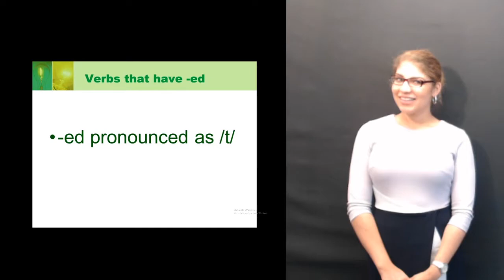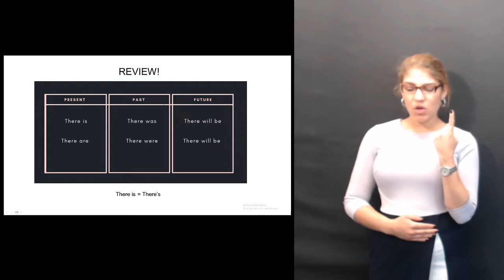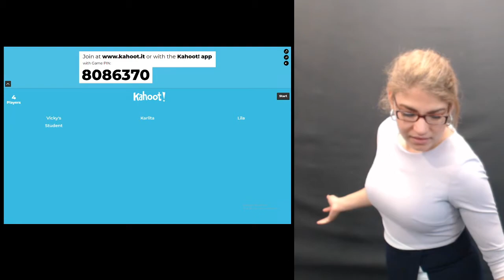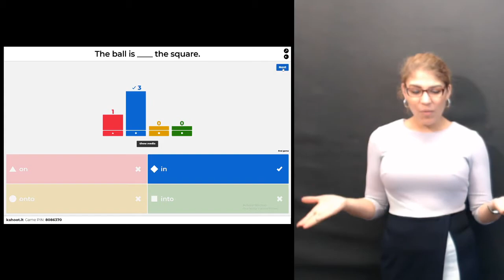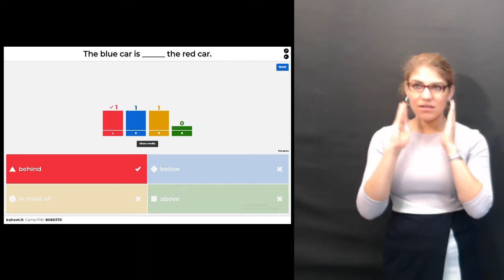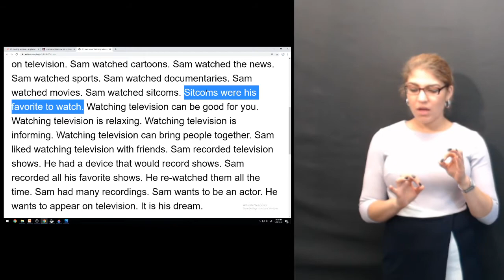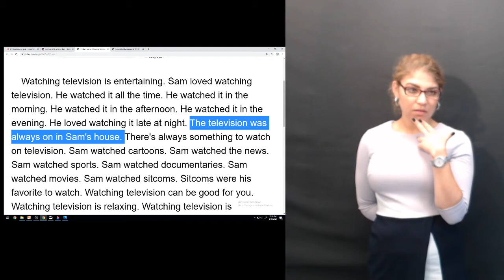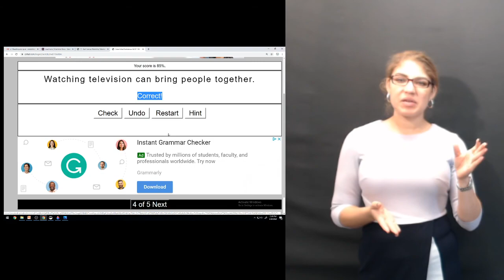Level 1 Unit 2 Lesson 4 (May 28 2020)